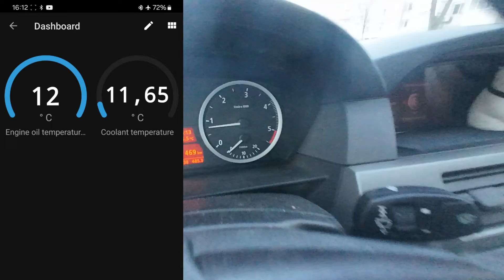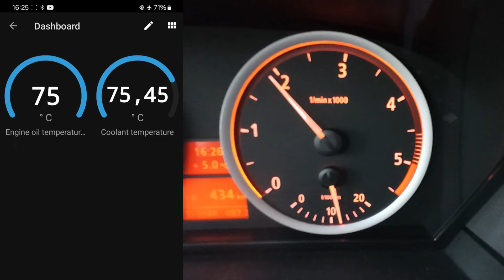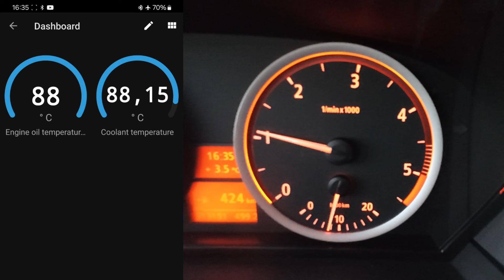Temperatura apa/ulei motor , termostate , indicator turometru ( BMW E60 NFL 2006 530XD )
Cum puteti sa aflati daca termostatele lucreaza bine si la cate grade lucreaza motorul cu ajutorul liniilor de la turometru ( protectia turatiilor ) doar la modelele BMW E60 NFL functoneaza acele linute ;
Monitorizez cu ajutorul programului Bimmerlink in timp real cum se incalzeste motorul si cate grade avem la apa si la ulei ;
Liniile de la turometru functioneaza doar la modelele de BMW E60 NFL ( 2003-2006 )

Masina : BMW E60 530XD 2006

Scuze pentru subtitrare este generata automat